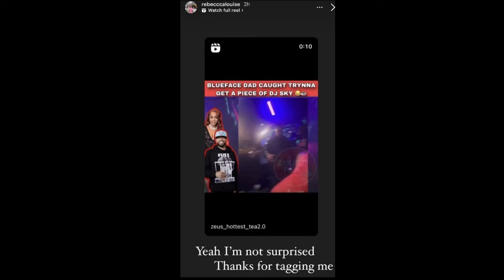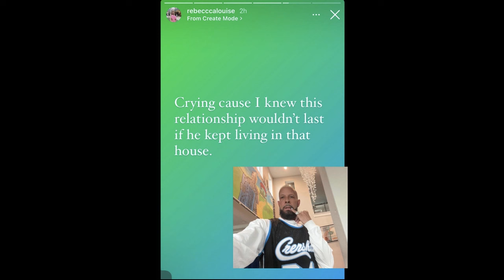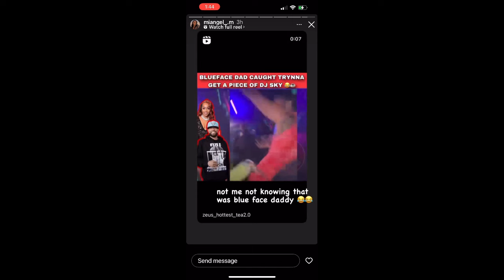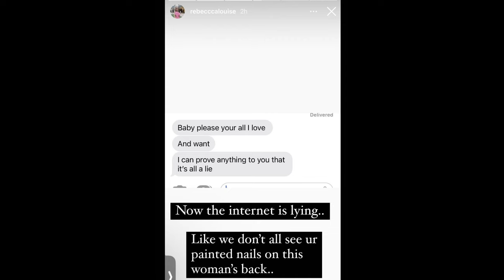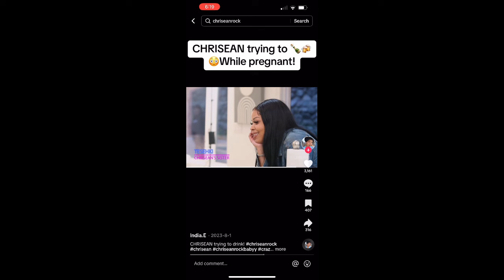STOP MAKING EXCUSES FOR THE MEMBERS IN THE CIRCUS CHRISEAN, BLUU, PAPA SMURF, & THIS IS A MESS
YOU GUYS MAKE MORE EXCUSES FOR BABD BEHAVIOR THAN A KNEE GROW GOING TO